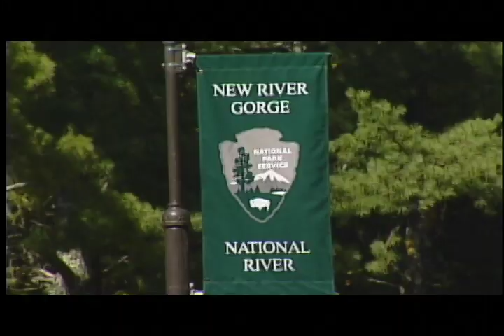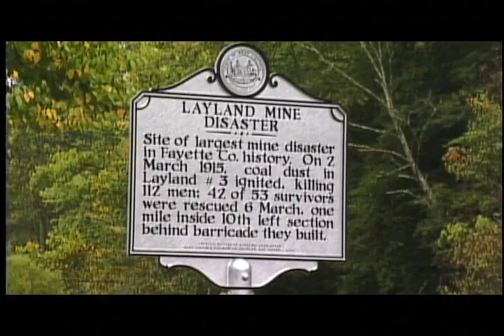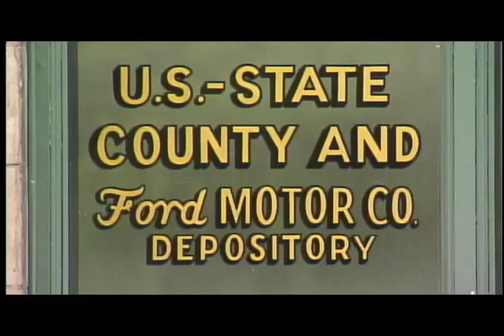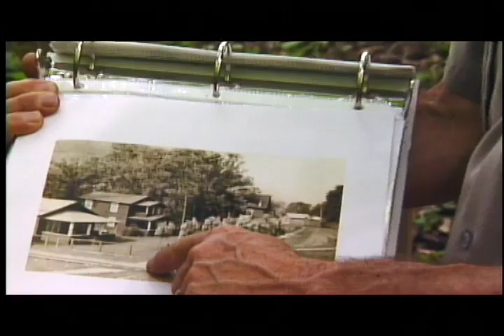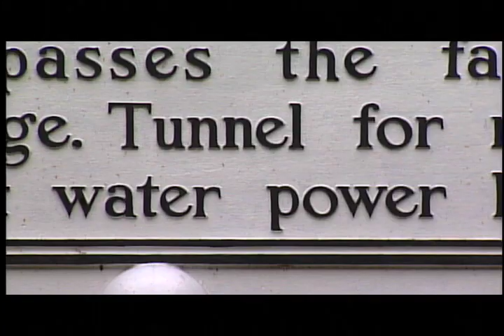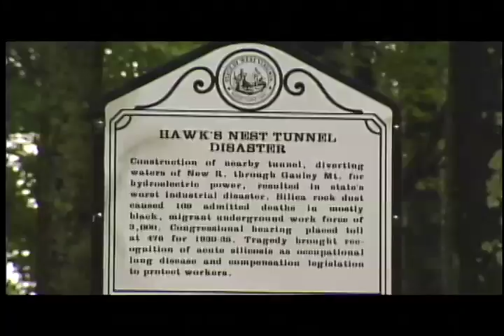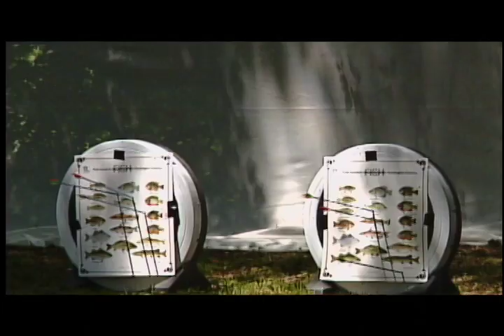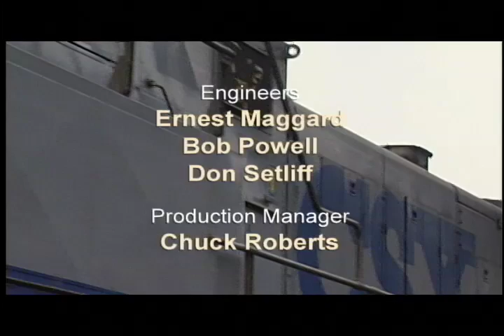Upheaval ,The Story of the New River Gorge, Part Two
The second of two half-hour presentations, "Upheaval: The Story of the New River Gorge" explores the history and controversy of a region formed over millions of years as the ancient New River -- now federally protected as a national river -- carved its way through the Appalachian Mountains, following a violent collision of continental plates. While fueling the Industrial Revolution, exploiting the natural resources of the New River Gorge contributed to the deaths of miners digging for coal and tunnel workers at Big Bend and Hawks Nest Tunnels. Today, the Gorge beckons a million visitors annually to savor its unique flora and fauna and world-class whitewater rafting.